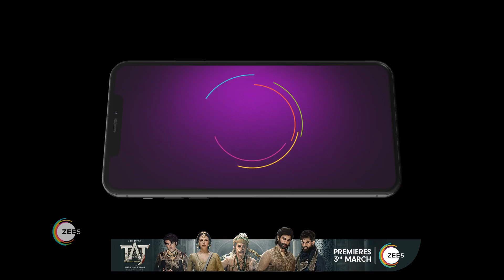Pyar Ka Pehla Naam Radha Mohan - Ep 282 - Best Scene - Shabir Ahluwalia, Niharika - Zee TV